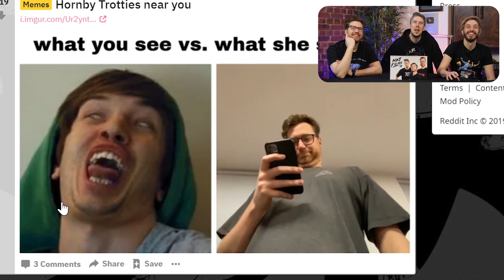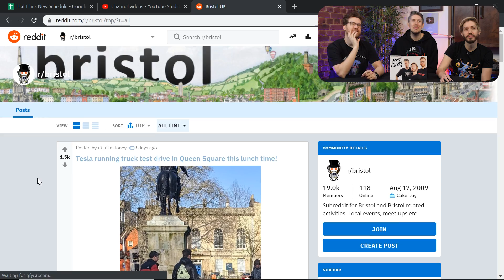YOU MADE US LOOK STUPID!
● Post Us Stuff:
13 Queen Square
Bristol
BS1 4NT